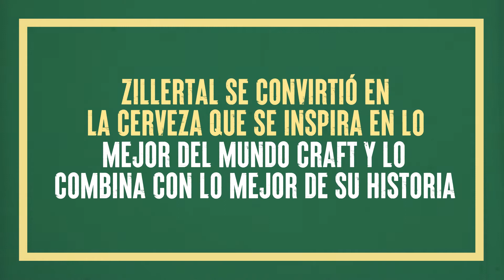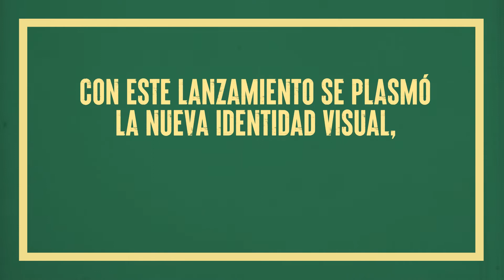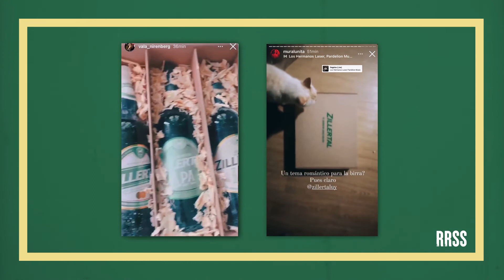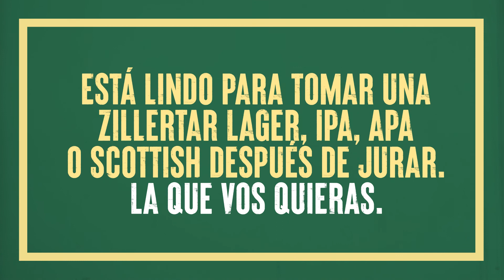"Zillertal Variedades" Cerveza Zillertal - Effie Uruguay 2022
ÉXITO SOSTENIDO: PRODUCTOS // BRONCE

Título: "Zillertal Variedades"
Marca: Cerveza Zillertal
Anunciante: Fábricas Nacionales de Cerveza - AB InBev
Agencia: Notable Publicidad
Otras empresas que han contribuido al éxito del caso: MediaCom Uruguay